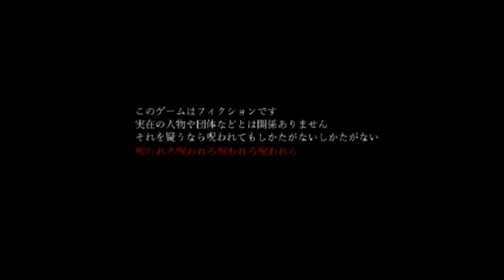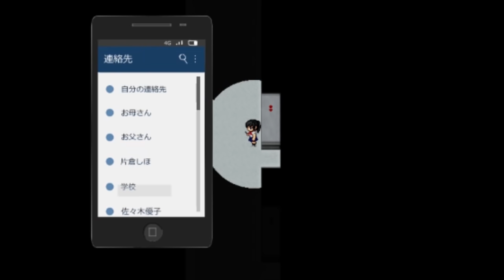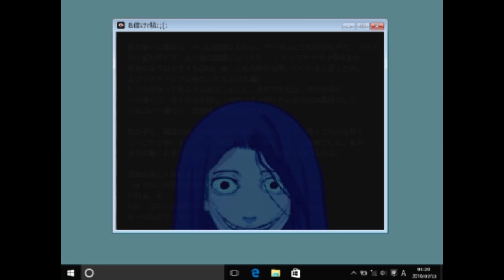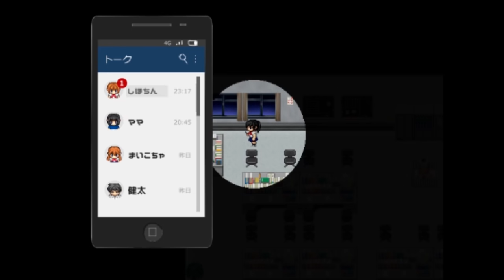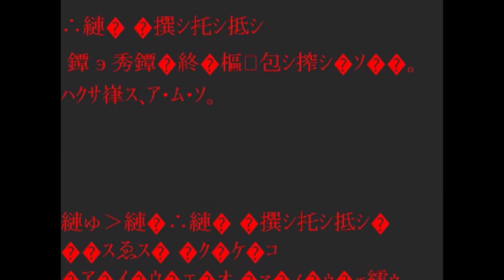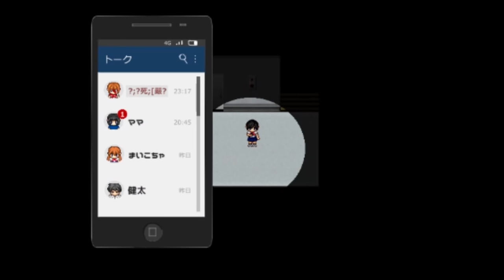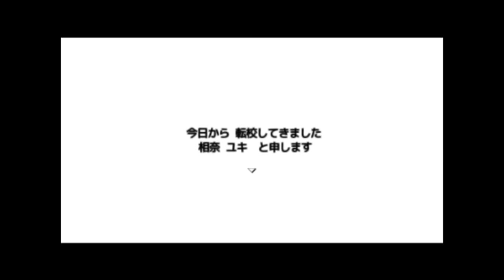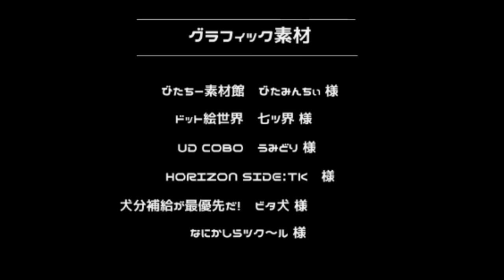深夜の学校で知らない番号から電話がかかってきました...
(｀・∀・´)どうもポッキーです！深夜の学校ってキーワードの動画何個上げたんだ僕。「ワタシヲ赦サナイ」の動画です。